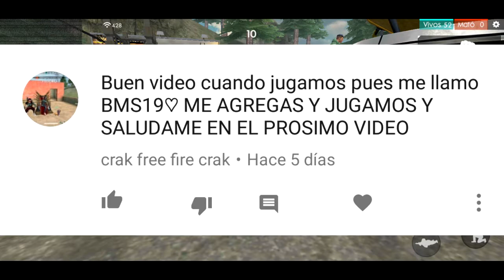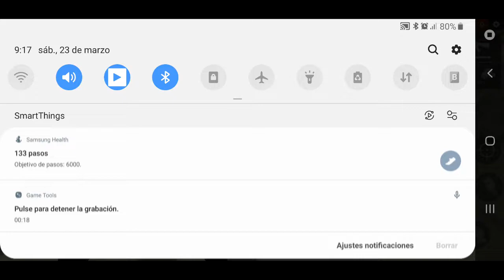QUE PASO CON FREE FIRE NO HAY AGUA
Agregame Free Fire: Aldairg97
o mi ID: 17074429
▬▬▬▬▬▬▬▬▬▬▬♥­Ábreme♥▬▬▬▬▬▬▬▬▬▬▬▬▬
♥PODREMOS LLEGAR A 20 Likes?
APOYA EL VÍDEO CON TU LIKE :D

Cada like y comentario de ayuda te da más esperanzas y ganas para superarte en esta comunidad.
¡¡Gracias a Todos =3!!